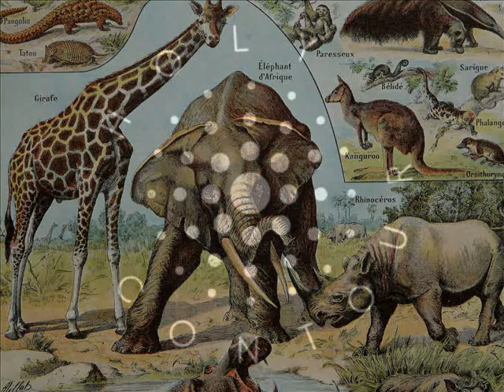ZOOMBA ZOOMBA [N Mayhams] by HOLY CONTOUR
Norris the Troubadour is another name Norridge Mayhams went by.
He & Rodd Keith are 2 new unlikely 'song-poem' heroes chez nous